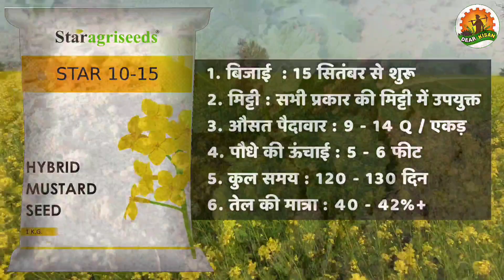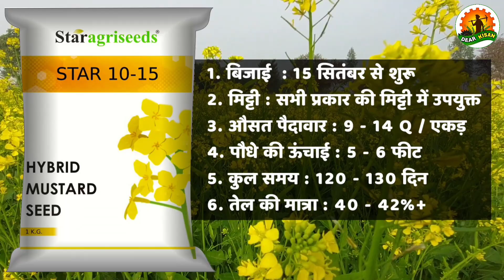सरसों की टॉप वैरायटी | पैदावार 14 क्विंटल तक | 5 बड़ी विशेषताएं | Sarso Ki Top Variety 2023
सरसों की टॉप वैरायटी | पैदावार 14 क्विंटल तक | 5 बड़ी विशेषताएं | Sarso Ki Top Variety

Es video me sarso ki top variety STAR 10 15 ke baare me puri jankari di gyi hai. Sarso bijai ka time najdeek hai, sarso ki best variety ka chunav karna jruri hai.

Sarso ki kheti karne ka tarika
Sarso variety
Sarso variety STAR 10 15
STAR 10 15 mustard variety
Sarso seeds variety
Mustard seeds variety
Sarso variety rh 725
Sarso variety rh 1706
Sarso variety rh 1424
Sarso variety pioneer 45s46
Sarso variety pioneer 45s47
Sarso variety advanta 414
Sarso variety crystal 5222
Sarso variety crystal 5210
Sarso variety bayer 5222
Sarso variety bayer 5210
Sarso ki sabse achhi variety
Top mustard seeds
Top mustard variety
Sarso ki no 1 variety
Sarso ka bij
Sarso bijai ka time
Sarso bijayi ka sahi samay